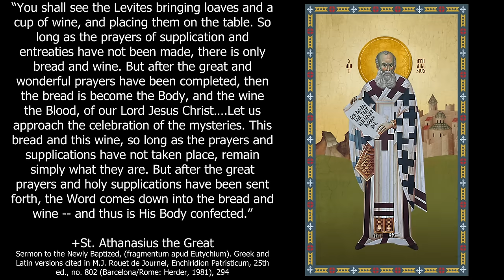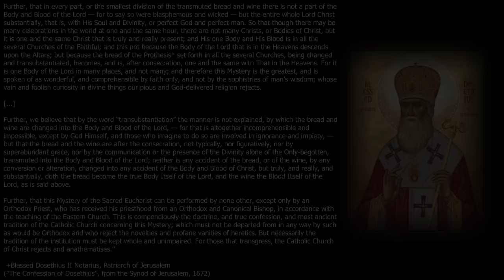Reader Paul - Is Protestantism Heresy? - Answering Jeff Durbin of Apologia Studios on the Eucharist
In this presentation, I respond to a video in a series by Jeff Durbin of Apologia Church/Studios titled, "Is Protestantism Heresy? Pt. 2 - The Eucharist | Collision w/ Jeff Durbin":